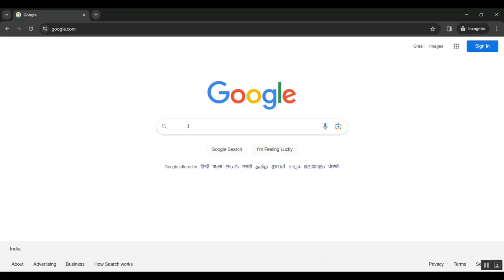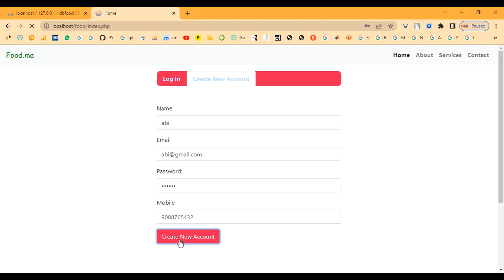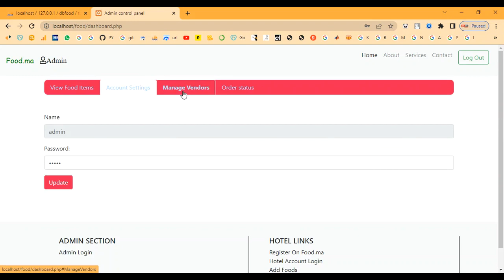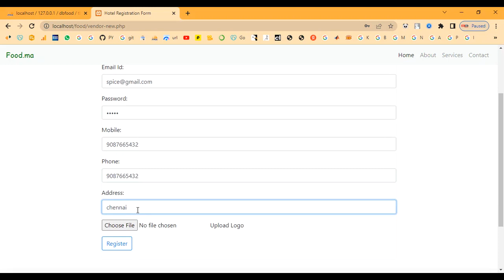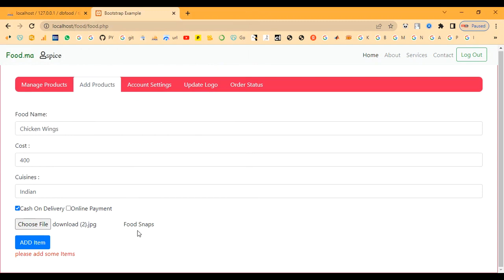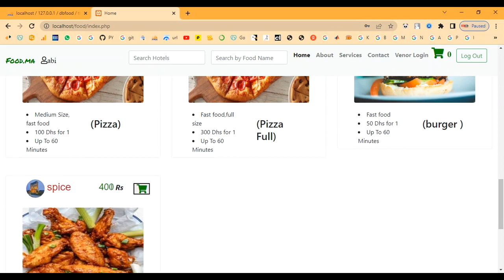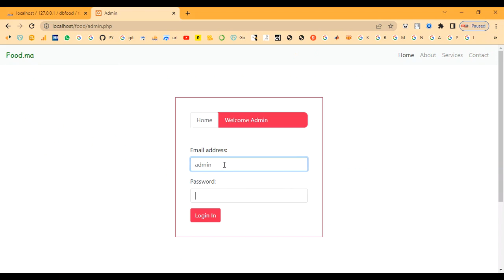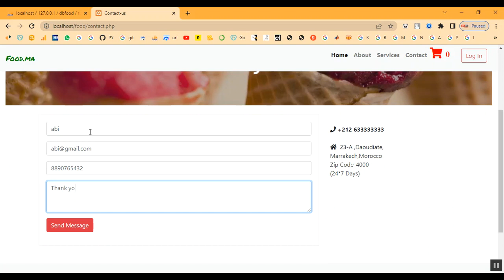Online Food Ordering System in PHP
IEEE PROJECTS 2024 TITLE LIST

* Complete Source Code
* Complete Documentation
* Complete Presentation Slides
* Flow Diagram
* Database File or Dataset
* Screenshots
* Execution Procedure
* Video Tutorials
* Supporting Softwares

Support Specialization
* 24/7 Support
* Ticketing System
* Voice Conference
* Video On Demand
* Remote Connectivity
* Document Customization